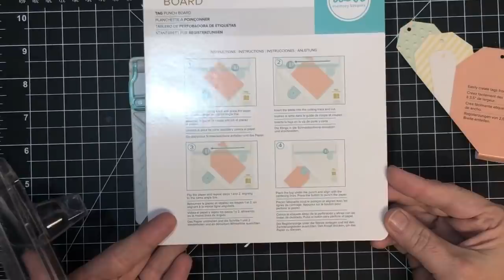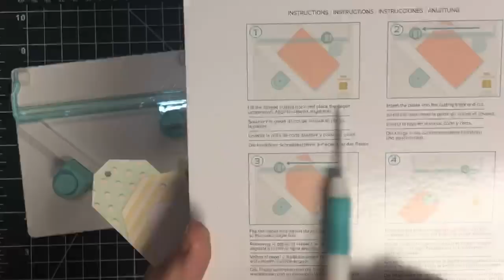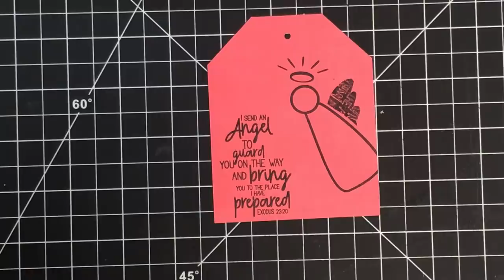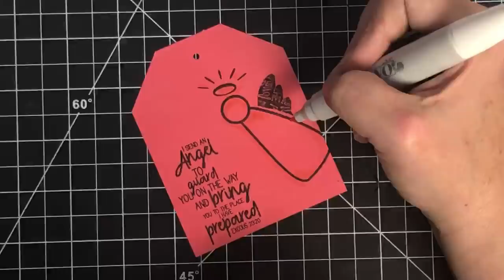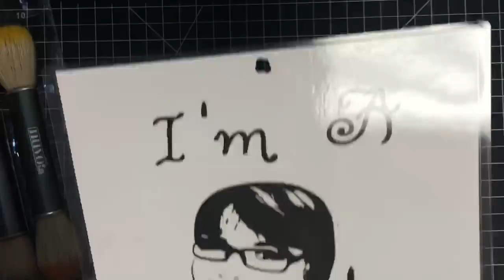Let’s play with sweet angel and the new tag punch board!